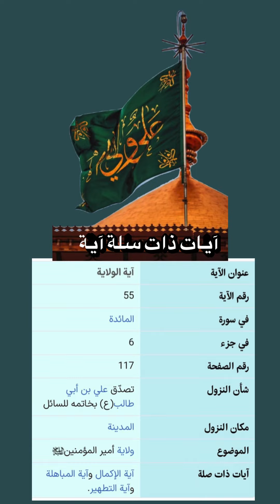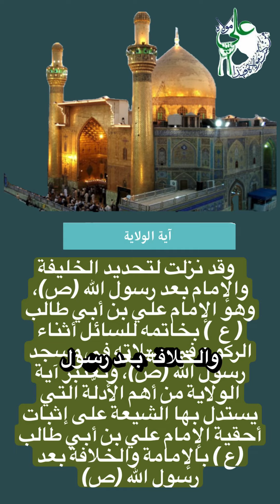دلالة اية الولاية على امامة علي بن ابي طالب عليه السلم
دلالة اية الولاية على امامة علي بن ابي طالب عليه السلام